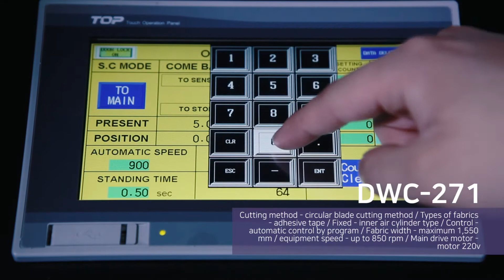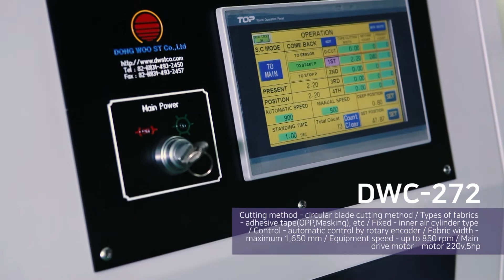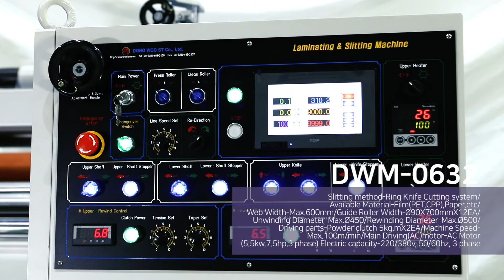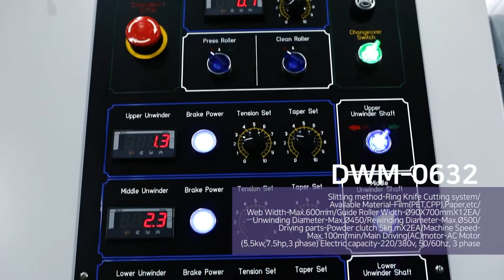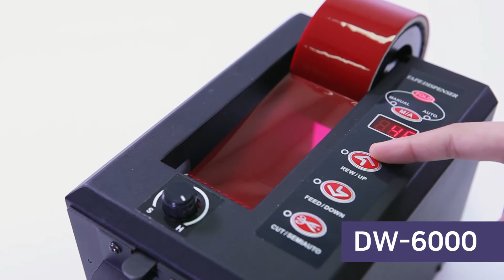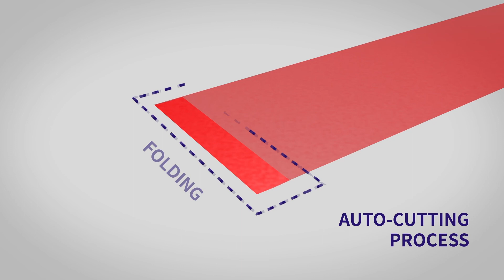Dongwoost Main Products Machines Rollcutting. Laminating. Slitting. Rewinding. Tape. Golf Film.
동우에스티는 롤컷팅기, 합지기, 슬리터기, 리와인딩기, 복합기, 테이프 디스펜서, 골프장타필름, 트리밍테이프, 고속타발기 등을 취급합니다.

상세사항은 아래 홈페이지를 참고하시고 언제든지 문의 주세요!

DONG WOO ST (Model) DWC 271